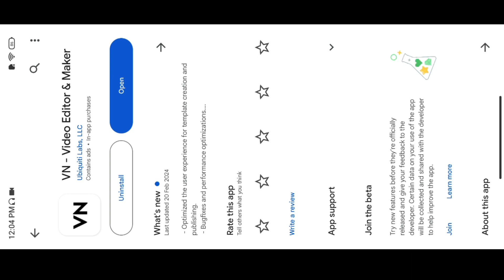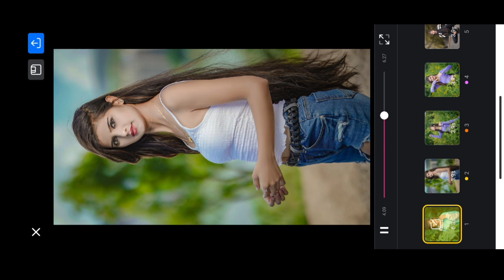Ve Haaniyaan Trending Song Reels Editing | New Trending VN Code | Trending Reels Template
► Important Notice📢

Your queries✅
haniya ve status
haniya ve jubin nautiyal status
haaniya ve status
ve haniya ve dil janiya song status video
ve haniya ve dil janiya status
ve haniya ve dil janiya song black screen status
ve haniya ve dil janiya song lyrics status video
ve haniya ve dil janiya lyrics status
ve haniya song status
haaniya ve song status
haniya ve song status efx
haniya ve jubin nautiyal song status
ve haniya status, haaniya ve new song status,haniya ve 4k status
instagram reels
instagram reels
new trending instagram reels viral video editing,instagram reels
tutorial